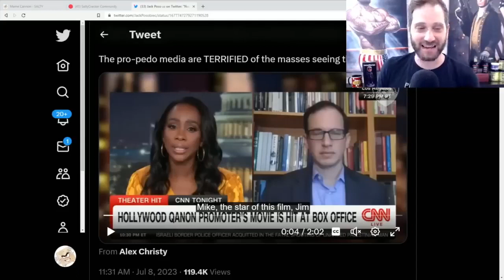CNN disses SOUND OF FREEDOM / gatekeepers tell public not to watch / SALTY CRACKER Comments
Today on "let's cover up" weird and sadistic stories... Salty comments on the process which shows a very wealthy family name appearing on mainstream media, attempting to shield the public from watching Sound of Freedom.